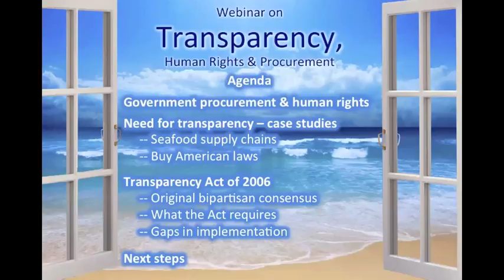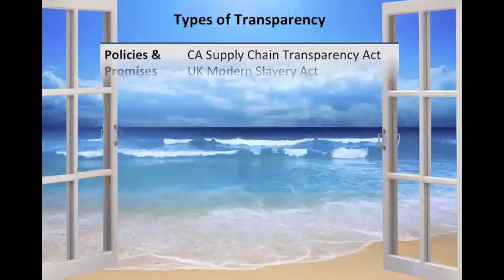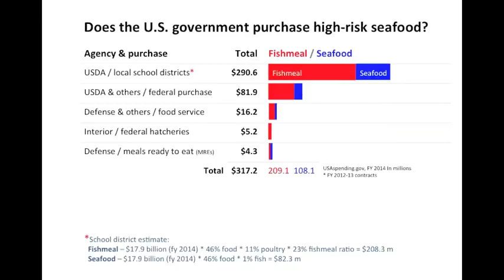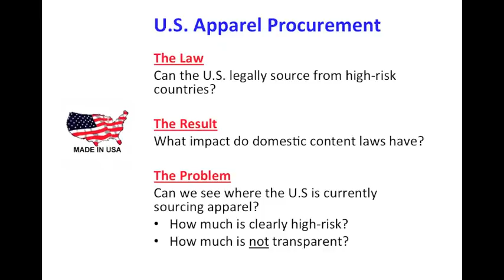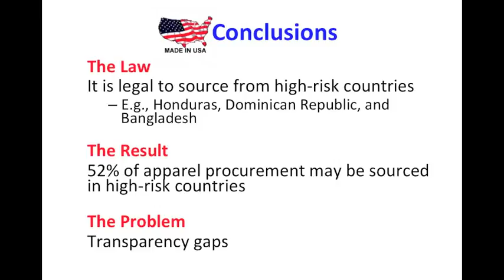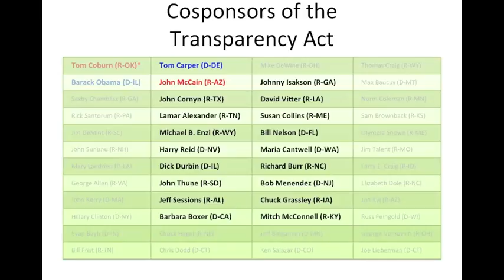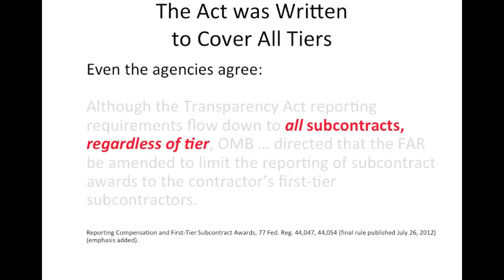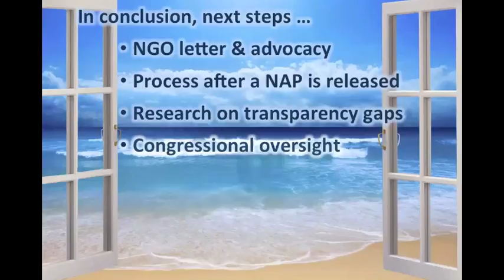Webinar: Federal Funding Accountability and Transparency Act March 24, 2016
Congress passed the FFATA in 2006; it was cosponsored by Senators Tom Coburn, John McCain, Tom Carper, then Senator Obama, and others. If implemented faithfully, the FFATA would require federal government contractors to disclose their supply chains.

The FFATA applies to all federal contracts, excluding only contracts below $25,000 or contracts with companies with an income of less than $300,000. It requires the Office of Management and Budget (OMB) to operate a searchable public database that discloses the purpose of the contract and the address, including the country, where the work is performed for both contractors and their subcontractors. Senate cosponsors were explicit that the FFATA’s objective was to disclose all subcontracts, and the agencies implementing the FFATA acknowledged that the reporting requirement covers all subcontracts, irrespective of tier. Unfortunately, the OMB has limited the reporting to exclude "supplier agreements with vendors, such as long term arrangements for materials or supplies that benefit multiple contracts.” In other words, OMB has excluded the part of supply chains that pose the greatest risk of human rights abuses.